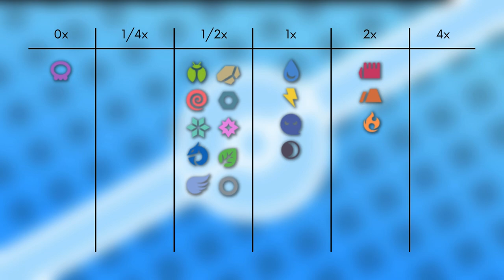Das Pokémon #379 | Registeel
▶️Worum gehts in diesem Video:

Ich stelle euch das Pokémon Registeel vor. Dabei schauen wir auf das Aussehen, Attacken, Verhalten, Lebensraum, Entwicklung und Typ Schwächen. Viel Spaß :D

0:00 Intro
0:14 Aussehen
1:10 Attacken & Fähigkeiten
2:03 Verhalten & Lebensraum
5:38 Entwicklung
5:50 Typ Schwächen